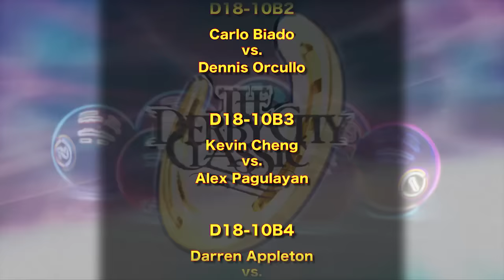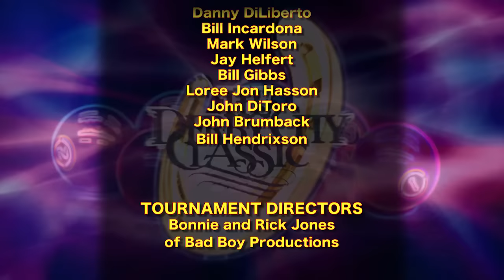EFREN REYES vs FRANCISCO BUSTAMANTE - 2016 Derby City Classic Big Foot 10-Ball Challenge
It’s a showdown of Filipino legends as Efren Reyes faces long time friend and rival, Francisco Bustamante in the second round of the 2016 Derby City Classic Big Foot 10-Ball Challenge.

Neither player needs much of an introduction. They are both former World 9-Ball Champions. Both BCA Hall of Famers. And both looking to win this match to advance into the money round of the event.

This is 10-Ball, race to 11, winner break, on the 10 foot Diamond Big Foot table.

Billy Gibbs and Danny Diliberto were in the box.